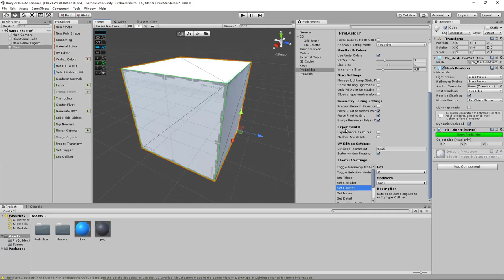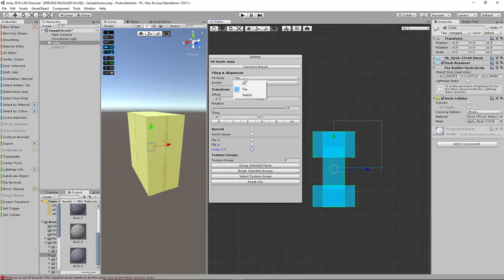ProBuilder + Unity: Modela y Texturiza Assets 3D para videjojuegos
Aprender DESDE CERO Modelado de Assets 3D para videojuegos, UV Mapping con Unity, ProBuilder y ProGrids.